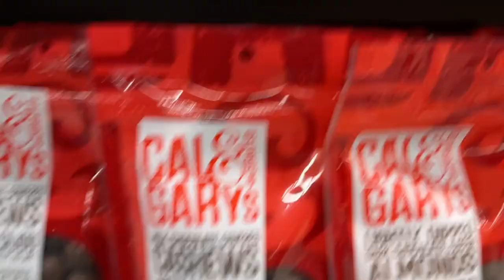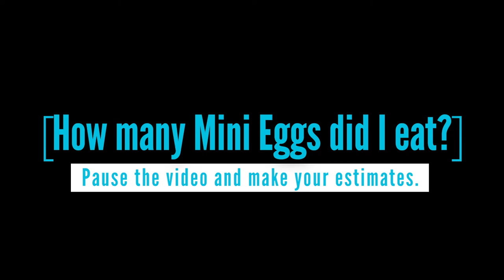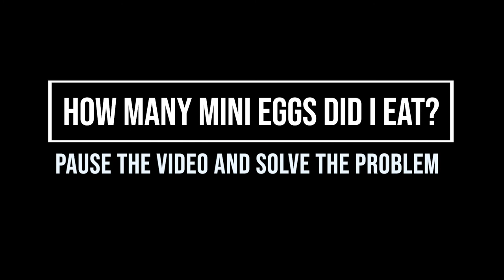too many eggs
Time for some math problem solving.  Follow the steps in the video.  Be sure to pause the video at the pause breaks. Can you solve the problem?